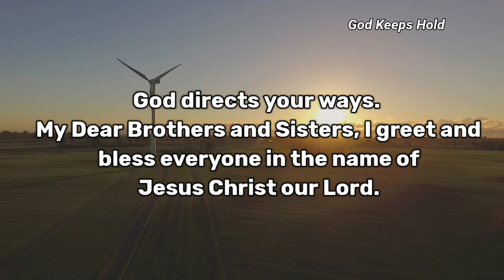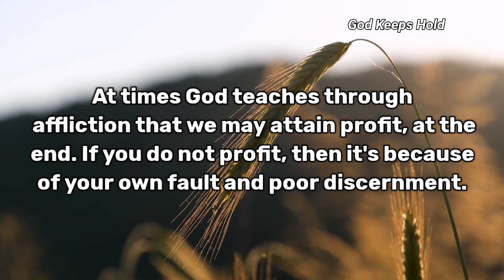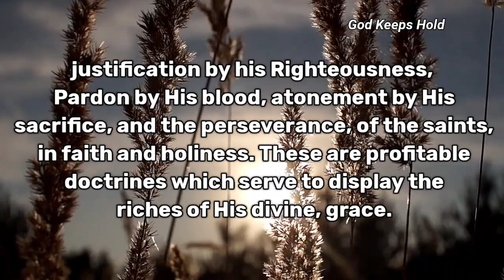God Says, Don't Ignore This Message Of Mine Today..❣️